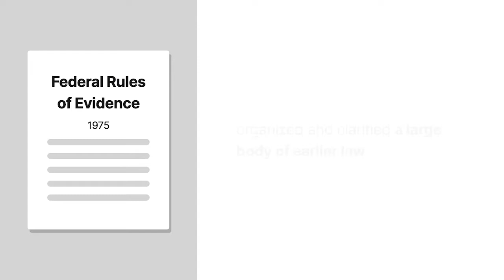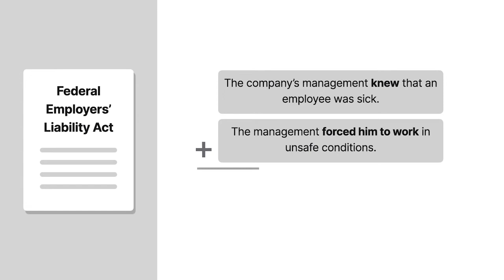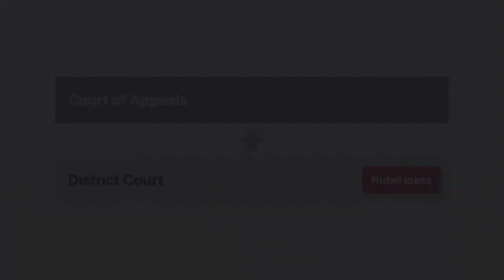Nuttall v. Reading Company Case Brief Summary | Law Case Explained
Nuttall v. Reading Company | 235 F.2d 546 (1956)

Law students often assume that there were no real rules of evidence before the nineteen seventy-five adoption of the Federal Rules of Evidence. But that’s wrong. The federal rules organized and clarified a large body of earlier law. Two decades before the rules were adopted, the court in Nuttall versus Reading Company examined the hearsay rule and the exception we now call the present-sense impression.

Clarence Nuttall, a railroad engineman for the Reading Company, was scheduled to work on a cold, wet January morning. But Clarence was sick, so he called George Marquette, the company’s yard operations manager. Nuttall’s wife Florence heard her husband’s side of the conversation. She heard Clarence tell Marquette he was very sick and couldn’t come to work. Clarence then asked why Marquette was forcing him to come to work despite being ill. Florence heard Clarence say that he would have to go in. After the conversation, Clarence told Florence that he had to go to work.

John O’Hara, the fireman on the same train as Clarence, saw that Clarence was sick. Clarence told O’Hara that he didn’t feel good, that the yard office had told him no substitutes were available, and that Clarence wasn’t allowed to take the day off. James Snyder, the conductor on the same train, also saw that Clarence looked ill. Clarence told Snyder that he felt bad and had tried to get relieved, but he’d been unsuccessful.

Clarence’s condition deteriorated, and he eventually died. Florence Nuttall, as executrix of her husband’s estate, sued the Reading Company. If the company’s management knew that an employee was sick but nevertheless forced him to work in unsafe conditions anyway, the company would’ve been liable under the Federal Employers’ Liability Act.

George Marquette also died prior to trial.

The first trial resulted in a verdict for Florence, but the district court ordered a new trial. The court then excluded three items of evidence as inadmissible hearsay, which were O’Hara’s testimony, Snyder’s testimony, and Florence’s testimony about Nuttall’s telephone conversation with Marquette. The district court then granted Reading Company a directed verdict. Florence appealed to the Third Circuit.

Want more details on this case? Get the rule of law, issues, holding and reasonings, and more case facts

Have Questions about this Case? Submit your questions and get answers from a real attorney